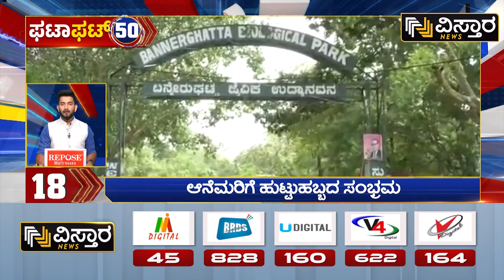ದಿಗ್ಗಜರು ಚಿತ್ರದಲ್ಲಿ ಸುದೀಪ್-ದರ್ಶನ್ ನಟನೆ? | Challenging Star Darshan - Kiccha Sudeep | Vistara News